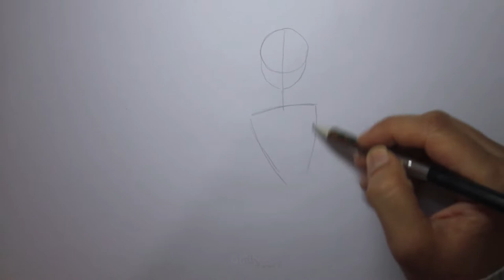HOW TO DRAW A WEDDING DRESS | With Just a Pencil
In this video, I teach you how to draw a wedding dress with a pencil.

0:00 Figure drawing
2:16 Wedding Dresses
5:22 Shadow

Daily Art